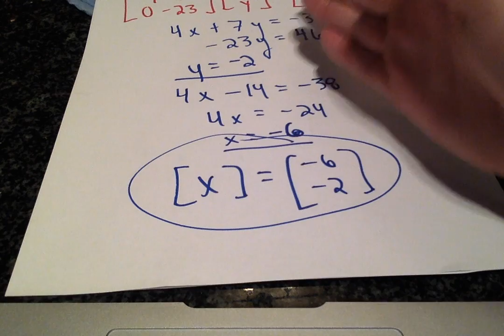LU Decomposition Example 2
This is another example video using LU Decomposition for the simple two by two case.